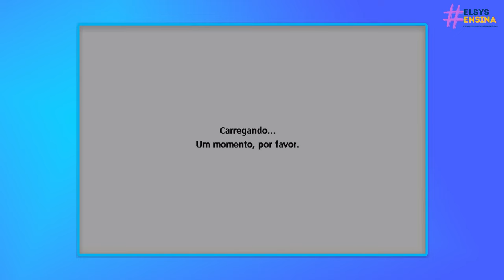ElsysEnsina | Descubra como atualizar o receptor SKY